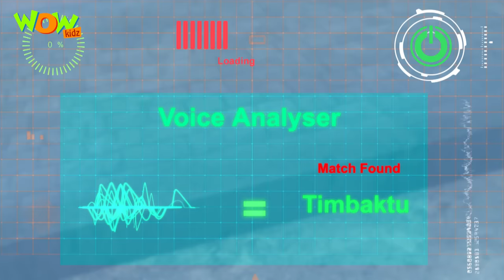Vir The Robot Boy New Episodes | Ghost Bank Robber | Hindi Cartoon Kahani | Wow Kidz